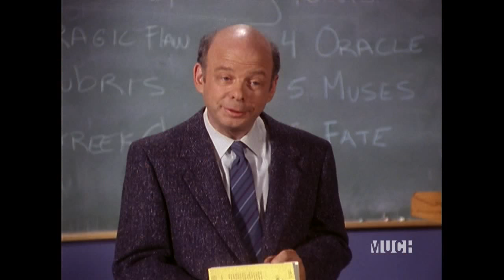Clueless 1x18 Mr Wright